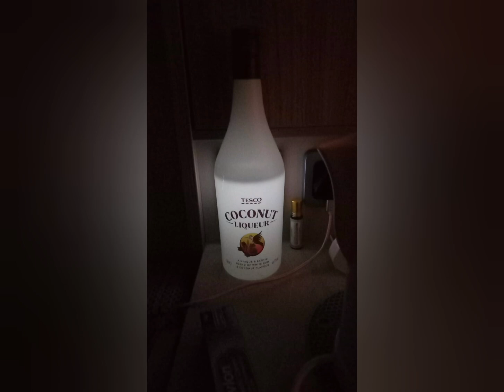Sweethedges Farm Caravan Site part 1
Our Stay at Sweethedges Farm Caravan Site